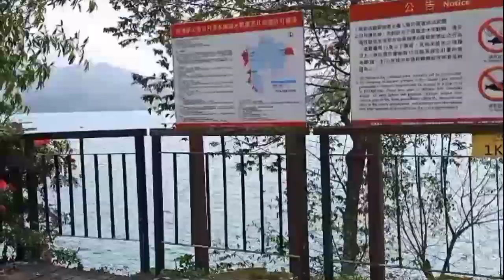SUN MOON LIKE IN NANTOU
assalamualaikum teman2jumpa lagi bersama saya Ria mboke anna channel di video kali ini saya sedang liburan bersama si kembar dan keluarga di tempat wisata sun moon like atau danau matahari bulan dan formosa aboriginal culture villag yang ada di nantou,ok teman2daripada penasaran simak dan tonton videonya sampai selesai,dan jangan lupa

Dan tekan loncengnya supaya tau video2terbaru saya

mohon maaf kalo saya telat merespon bagi yang sudah hadir tinggal kan jejak di kolom komentar insyaallah saya akan kunjungi channel teman2satu persatu

terimakasih
Selamat menonton